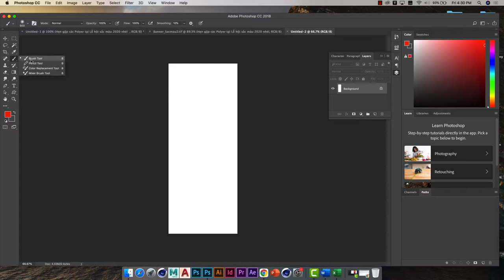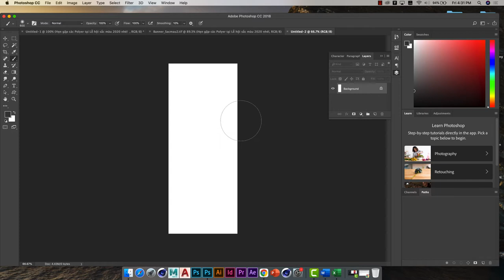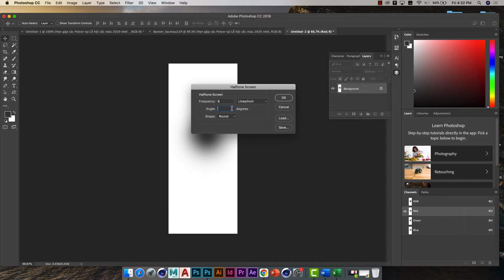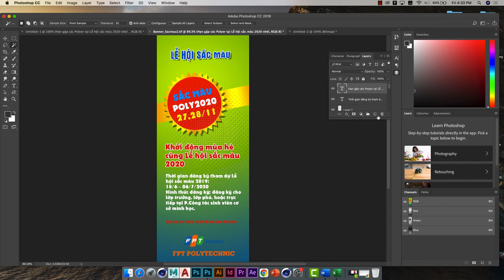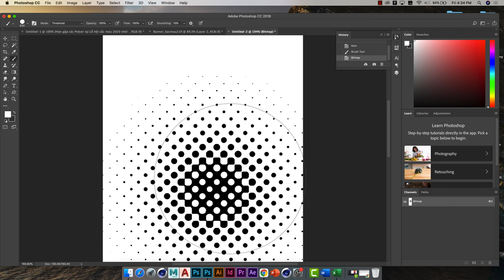✔️ Trame hóa màu chuyển sắc bằng Photoshop | Học Photoshop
🗂   Học đồ họa cùng Thầy Tư Vlog - Học đồ họa miễn phí
✔️  Trame hóa màu chuyển sắc bằng Photoshop
Down hình thực hành tại đây: